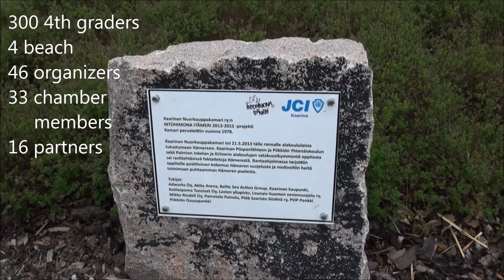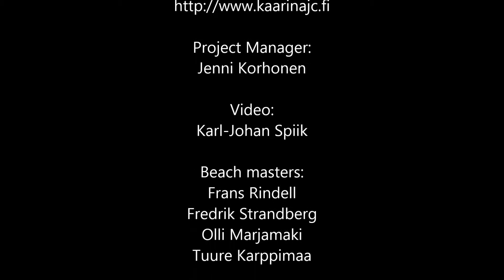Intohimona Itämeri -projekti 2014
Passion for the Baltic Sea Project 2014
Kaarinan Nuorkauppakamari ry. / Kaarina JCI
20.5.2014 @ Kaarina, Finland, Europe